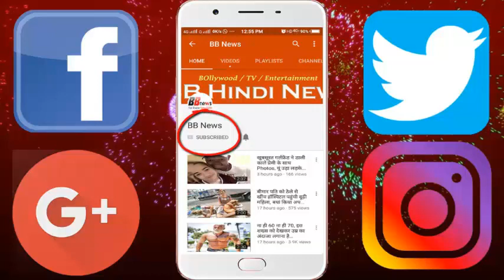बीजेपी में शामिल होने के बाद बॉलीवुड से दूर हो गयी ये दिग्गज ऐक्ट्रेस...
After joining BJP, these veteran actresses got away from Bollywood

The actress who won the award for Best Debut Actress from her debut film is no longer available anywhere in Bollywood. We are talking. Regarding the actress Rimi Sen, who works in superhit films such as 'Dhoom' and 'Then Hera Pheri'.

In 2000, this actress, who stepped into the film industry from Bengali films, had stepped into the Bollywood industry in 2004, but the actress is no longer getting work in Bollywood. The reason for this is quite strange. Ravi Sen has been very active in the film industry from the year 2000 to the year 2016.
Rimi has also appeared in the Big Boss in 2015. And Rimi's final film came in 2016. However, in this movie, Rimi had a producer debut as producer. After this, in 2017, Rimi was influenced by Narendra Modi and joined the BJP.

But after joining BJP, Rimi was not seen in the film even in a small thick roll. But RIMi never gave any statement about the actual reason for not getting the job done. It is worth mentioning that this actress is sometimes considered to be one of Bollywood's biggest actresses. Not only this, Rima has also added 'Coca-Cola' with Aamir Khan.

BB NEWS!!